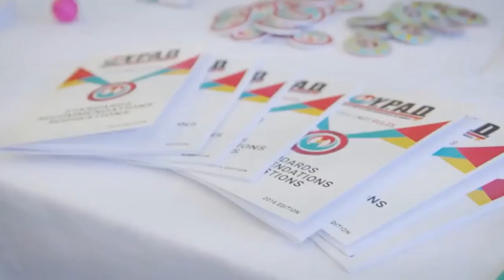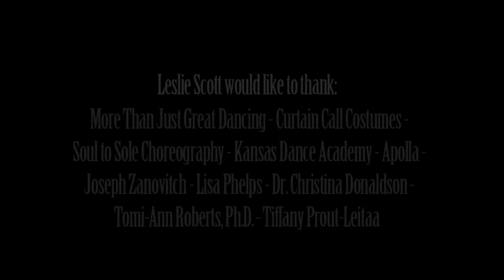Body Image & healthy Self-Esteem through Dance with choreographer Leslie Scott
Leslie talks about her organization Y.P.A.D.'s mission to educate dance instructors and parents, so that we can create a safe dance environment, a healthy body image, increase self-worth and raise children who feel good about who they are. We can all learn how to teach children to find their swag and keep it, no matter of the circumstances.

Produced by Beurin Media Productions and Songlines Entertainment